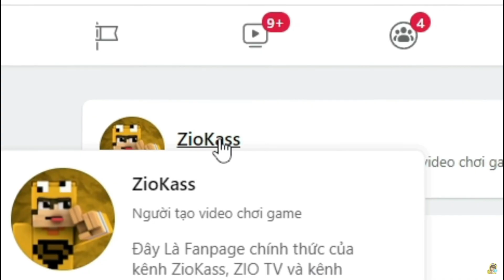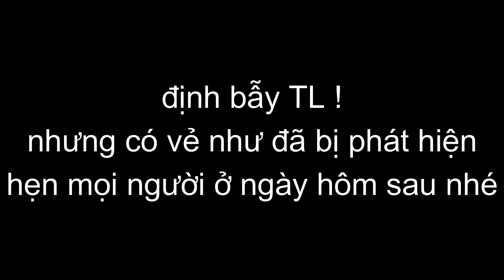MINECRAFT YOUTUBER SMP #4 | YOUTUBER MỚI XUẤT HIỆN VÀ CHIẾN THUẬT 4 NGÀY KHÔNG NGỦ ĐỂ SĂN T_L...!